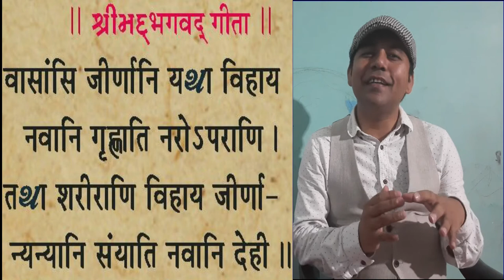मैले बुझेको गीता (Science behind Bhagwat Geeta)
D.R Parajuli ‘Magnet’, is a life skill expert, inspirational personality who is conducting Life and teaching skills, Leadership & Public Speaking, Personality Development & Self Confidence seminar throughout the country.
He started his career from secondary level science teacher and he was one of the most influencing personalities during his teaching career. He has written several text books and practice books in the field of science. He helps people to change their belief and thought pattern, experience less stress and more success in their lives through better communication, positive thinking and spiritual knowledge. He has authored three self help books named Haami Safal aama babu, safal jindagi mero bishwas and safal Vidyarthi mero chahana which are very popular among readers. Other two motivational and inspirational books named Khushi ra aananda, mero jiwanako aadhaar and moral stories for chindren are coming soon.      Academically, he has done MBA from University of Gloucestershire and post graduate in teacher’s training, United Kingdom. He has a bundle of experiences in different fields. His purpose is to spread positive energy to unleash hidden unlimited potential of people so as to help you succeed in all personal and professional endeavors. His aim is to produce the physically, mentally and spiritually strong people through knowledge, meditation and continuous training and counseling.